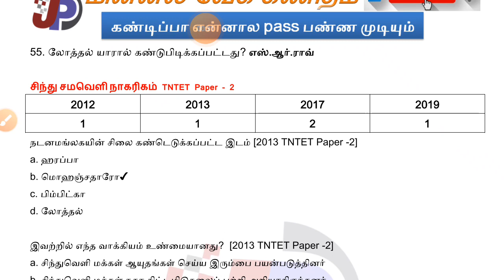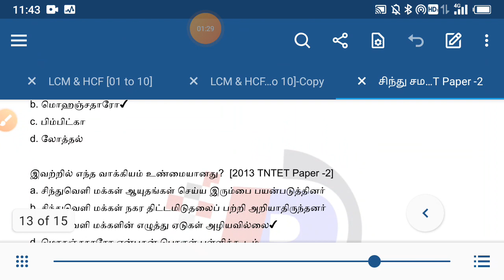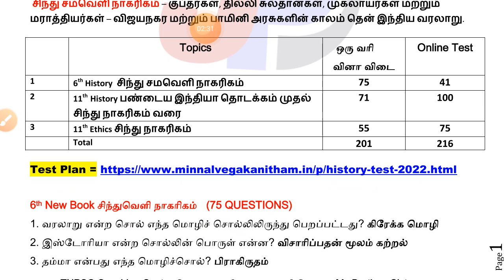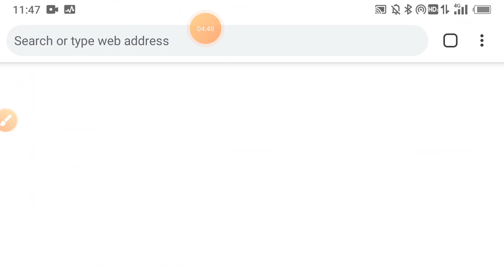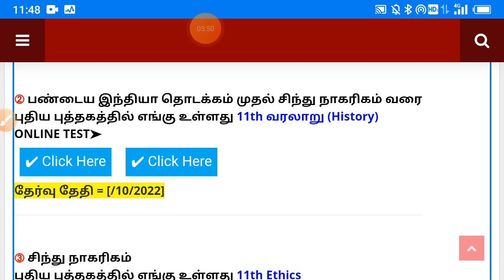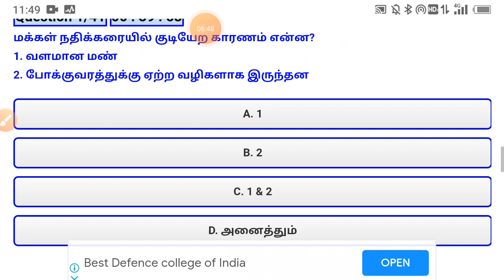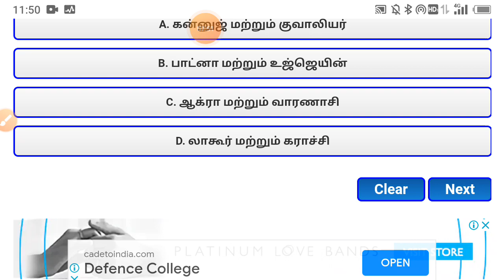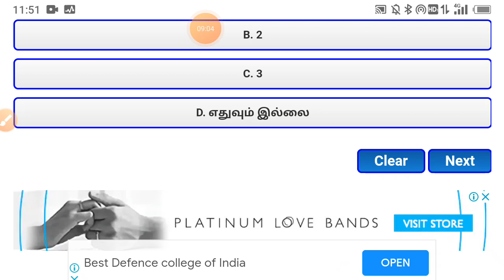Smart Work History || TNTET PAPER - 2 & TNPSC || சிந்து சமவெளி நாகரிகம் PDF & PROOF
TNPSC,  TNTET, TNUSRB

[10th தமிழ் இயல் -7] Chapter 7.1 சிற்றகல் ஒளி (01 to 36) =

History Test -2 பண்டைய இந்தியா தொடக்கம் முதல் சிந்து நாகரிகம் வரை (11th New History) =

History Test -1 சிந்து வெளி நாகரிகம் (6th New சமுக அறிவியல்) TNPSC & TNTET =